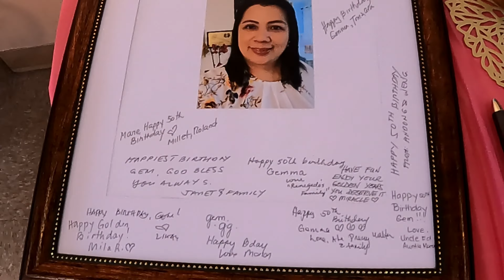Golden Birthday Celebration